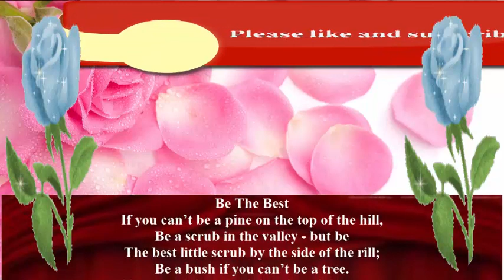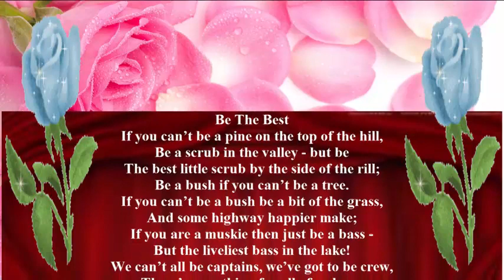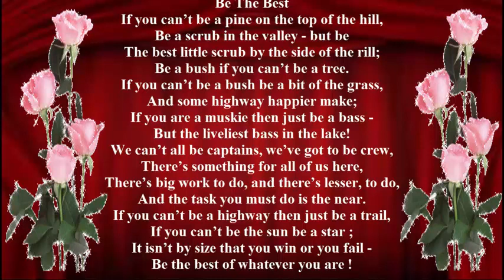Explanation of the poem Be The Best STD VIII English